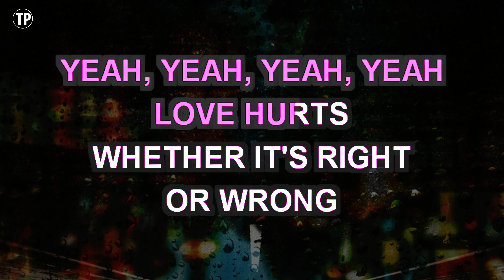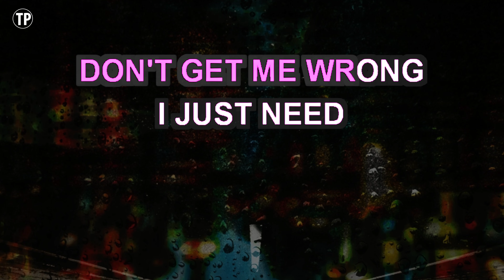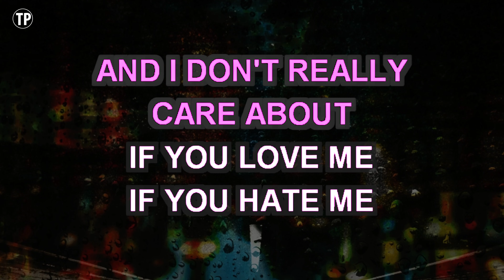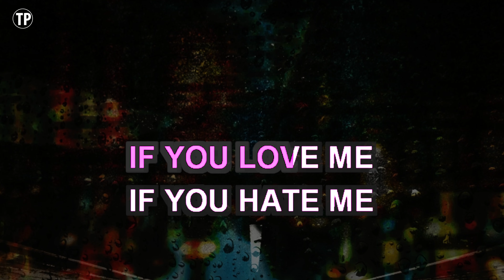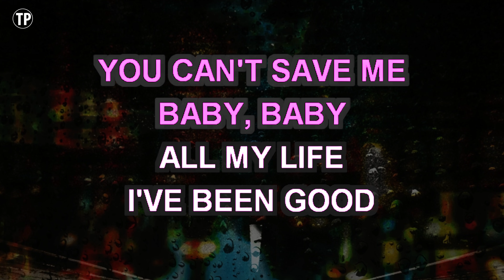What The Hell (Karaoke Higher Key) - Avril Lavigne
Enjoy singing along with this Karaoke Version of What The Hell as made famous by Avril Lavigne. (Higher Key Version)

What The Hell is a song originally recorded by Avril Lavigne. This version of the song has been fully re-recorded and re-arranged by Miguel Galguera

Release Notes:
· Songwriters: AVRIL RAMONA LAVIGNE, MAX MARTIN, SHELLBACK, MARTIN SANDBERG
· Publishers: ALMO MUSIC CORP, KOBALT MUSIC PUB AMERICA, AVRIL LAVIGNE PUBL, MXM MUSIC AB